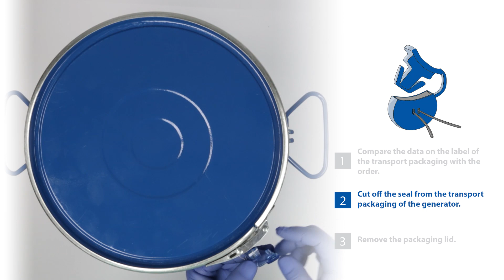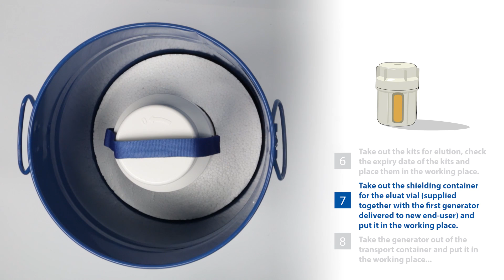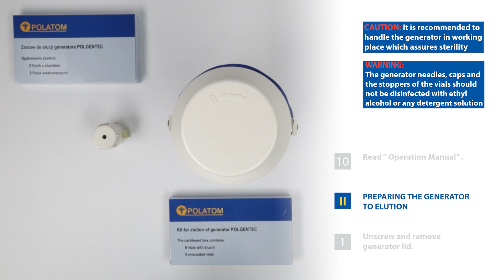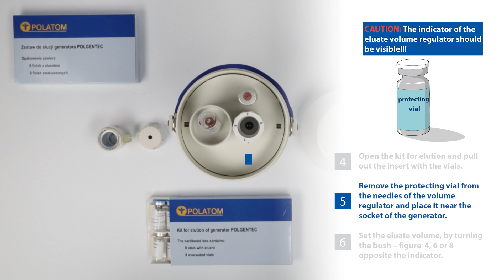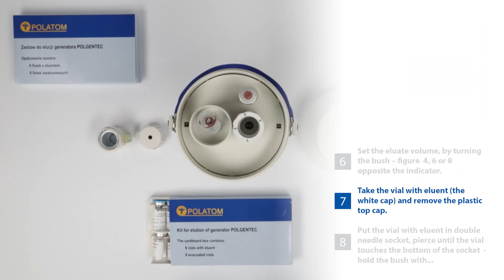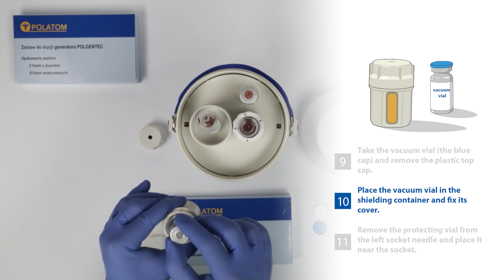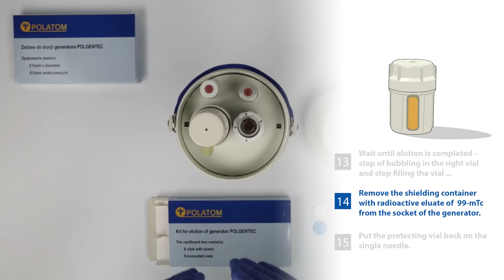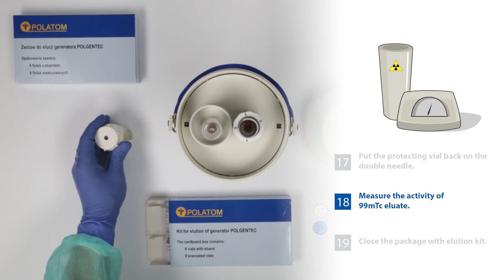POLATOM POLGENTEC Tc-99m GENERATOR MANUAL ENG